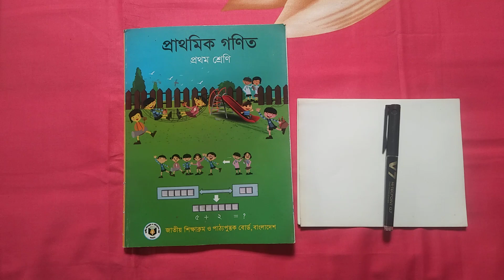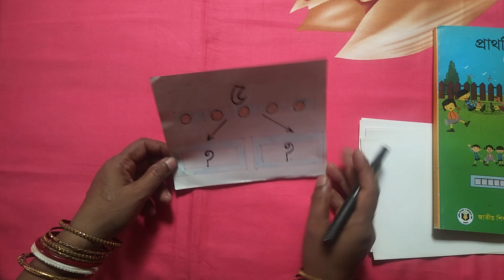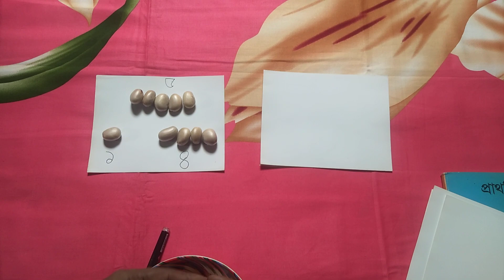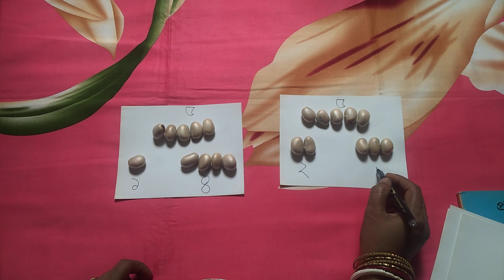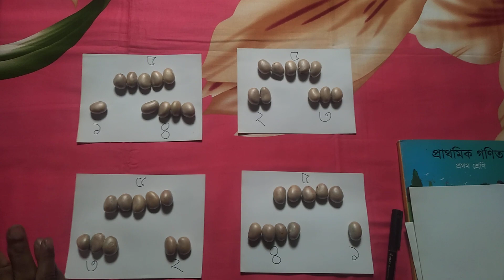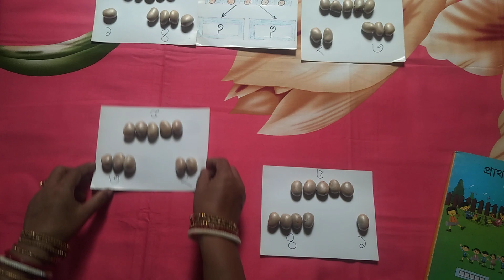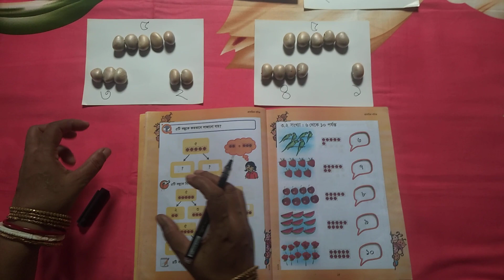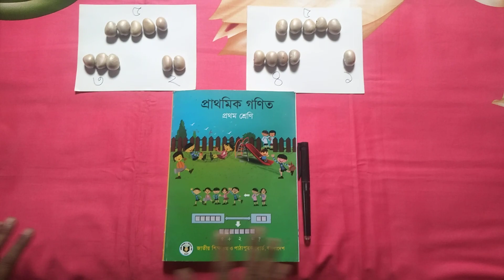Math lecture for class 1 student| lesson 3 - part 3|গণিত লেকচার প্রথম শ্রেণীর জন্য|৩. সংখ্যা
It is math lecture for class 1 student.The topic is being discussed about chapter 1 class 1.

The class 1 board book is conducted in Bengali. This lecture for class 1 Mathematics Chapter 3 is created for all students and tutors who want to prepare this topic in detail.